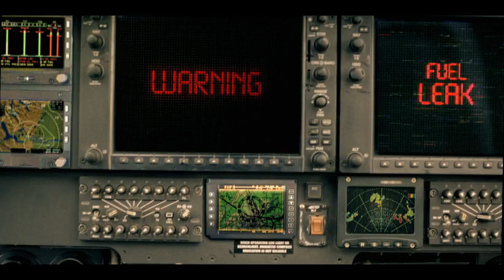Star Cement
Directed by Uzer Khan
Produced by Sunil A. Shetty